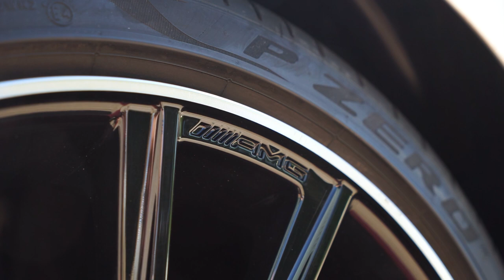Deep Clean Wheels / Brakes / Wheel Arches - Mercedes A-Klasse - Satisfying!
Hello and welcome to our thirt video on Your Detail Company.
In this video you will see how we wash this dirty Fiat 500 Abarth with our own products.

This is an overview of the treatment, please note that not all steps are included.